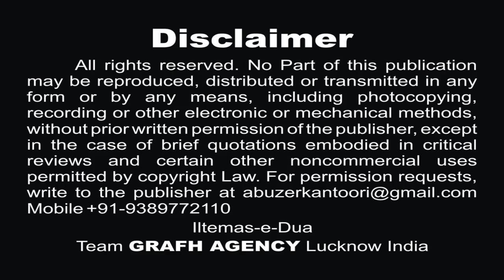साथ असग़र को लेकर न जाओ | अफ़ज़ाल अख़्तर 'अफ़ज़ल' | Sath Asghar Ko Lekar Na Jao | Afzaal Akhtar "Afzal"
Vol - 1
नौहे 2019 | Nohey 1441
Reciter - Ahle-Sunnat Nauha Khwan Afzaal Akhtar "Afzal"
Poet - Janab Shams Rizvi Aligarh
Audio - Multi Track Studio (Sachin Verma)
Global Released - Grafh Agency Lucknow

Our Branch Office :
GRAFH AGENCY

Presented By : Mohd. Asghar Kintoori & Karrar Haider Jaan Jarwali
Cameraman : Rahul Singh Chauhan, Mehdi Haider
Camera Asstt. : Mehdi Hasan "Sonu", Shauzab Zaidi, Meesam
Production Manager : Mahtab Husain & Mahmood Rizvi
Graphic Creation : Murtaza Bhurani
Video Editor : M. Abuzer Kintoori